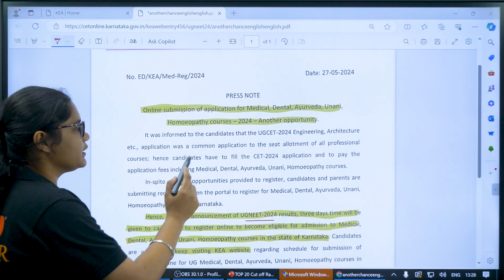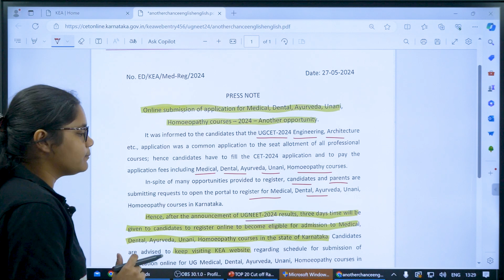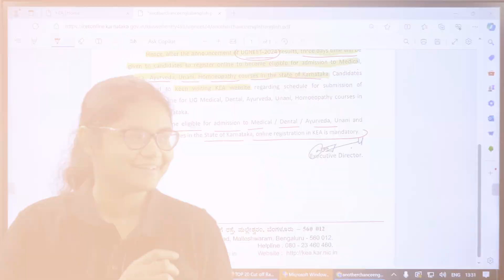KCET Update for NEET 2024 Candidates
This year in the state of Karnataka, the KCET 2024 was a common application for courses in engineering, architecture, and medical fields. The online application form window was initially opened, but many students did not apply. However, following the UGNEET 2024 results and requests from NEET 2024 candidates and their parents, KEA will reopen the KCET 2024 registration window for the next three days. This allows students who wish to pursue medical, dental, Ayurveda, and other courses in Karnataka to register for KCET 2024.